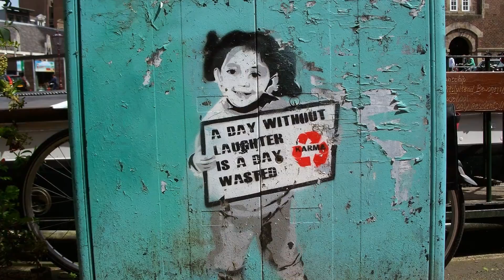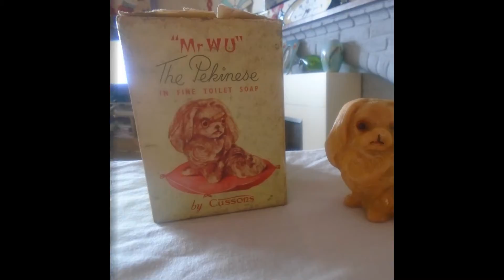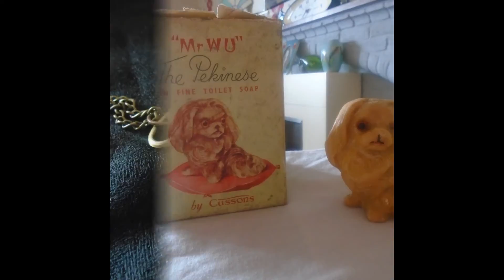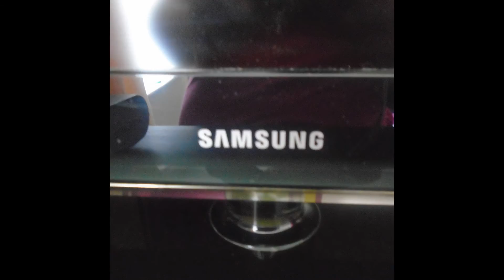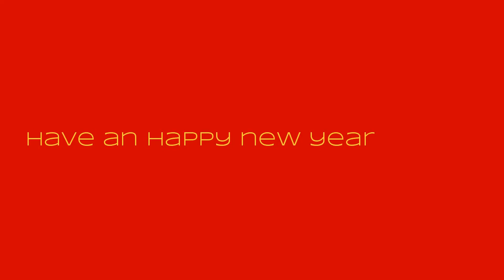My Edited Video